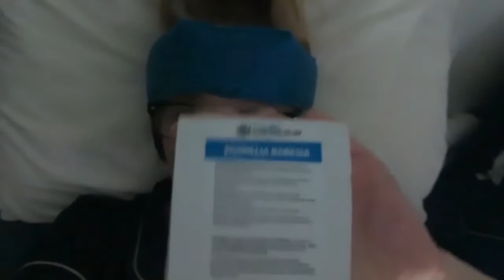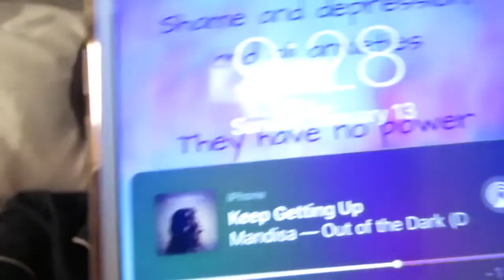THE ONE WITH DAVE GROHL (1/13/19)